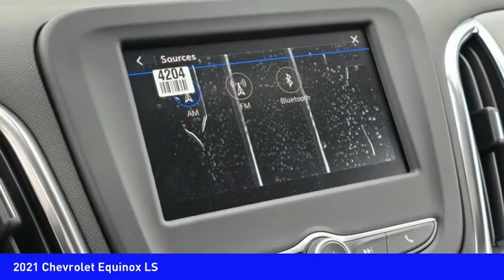2021 Chevrolet Equinox Mooresville NC TR84285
2021 Chevrolet Equinox LS

You'll love this 2021 Chevrolet Equinox. This is a vehicle you'll want to take home. Call and get in touch with Randy Marion Chevrolet Buick Cadillac directly, and be the first to open the vehicle door today!